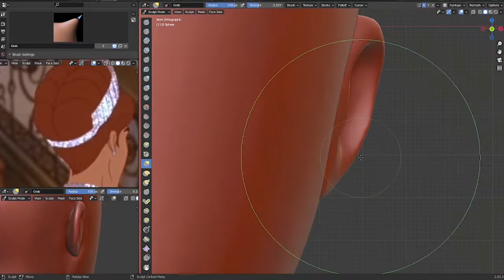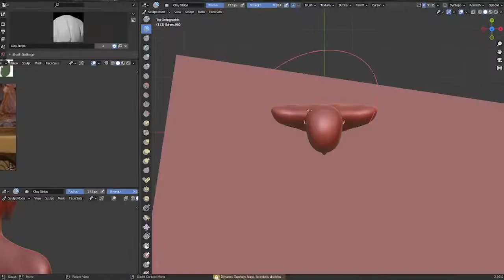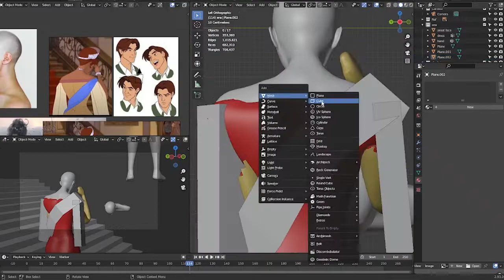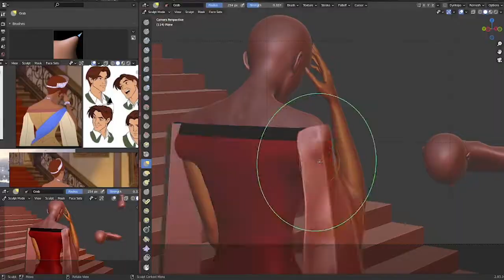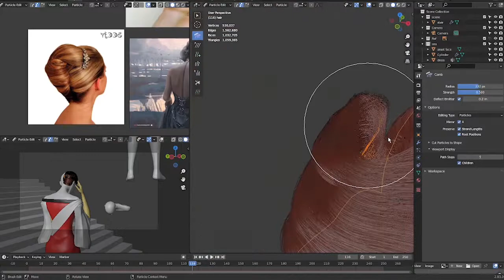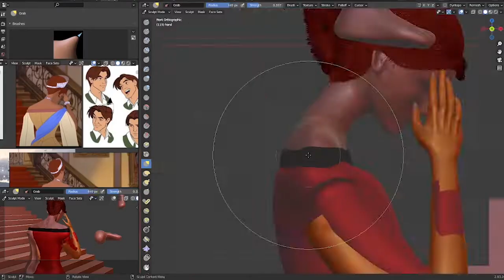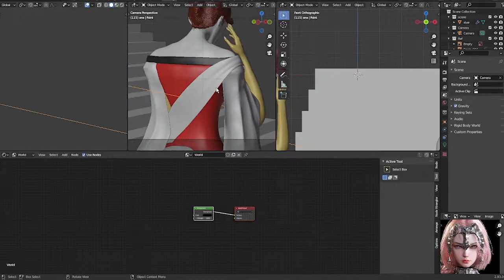Blender - Anastasia - Part 1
Fanart of Anastasia, cause i cri like a lil bis